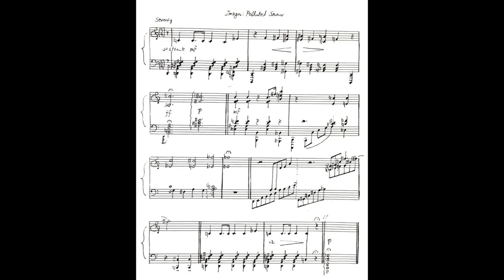Polluted Snow (Piece 15)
Since I've been writing pieces that are mostly light in texture, I wanted to put something much more severe out there. When I thought of an unpleasant title, I remembered the snow I saw roadside a while ago when I was walking outside, blackened by the gas from cars and still crystalline. I doubt anybody's first impression would be this specific, but why not have a descriptive title?

As for the piece itself, it mainly takes place in the lower registers (easier to produce harsh sounds) and includes semi-clusters in some places. The rhythm was influenced by Chopin, but I believe that many other composers have used dotted eighths in their work. A difference from my other pieces is that this one is based on smaller motifs which (look at the double barlines) are separated by periods of silence or suspension.

Please throw any comments at me in the comments section!